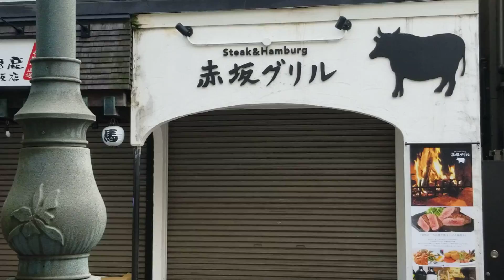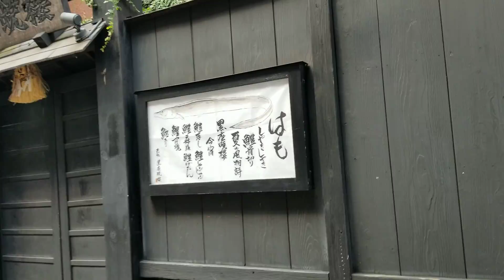Leaving the Hotel